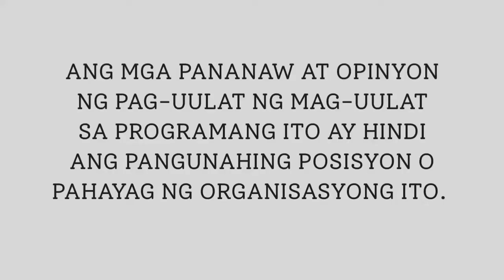Kawal ng Inklusyon (November 25, 2020)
Last 2 Episodes ng KawalNgInklusyon sa InkluRadyo.